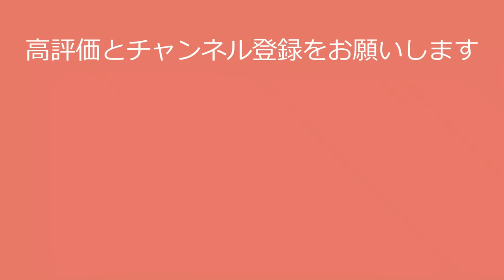【新川優愛】素敵なスジです！yua shinkawa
〇氏名　新川優愛

〇出身地 埼玉県
〇事務所 劇団東俳

今回の動画で新川優愛さんに興味を持たれた方は、

●新川優愛さんの写真集はこちら